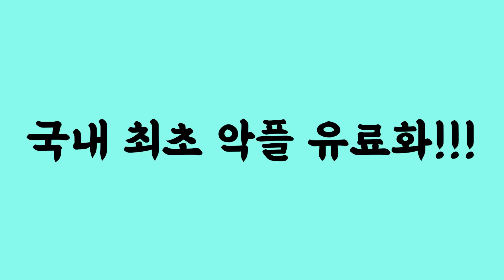내 인생은 시궁창이고 불행한데 나만 빼고 다들 행복하게 잘사는 걸 보니까 배알이 꼴리고 속이 쓰려요 ㅠㅠ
내 천만원 어딨냐고!

생방송에 참여하고 싶다면?
매주 화요일 밤 9시, 금요일 밤 10시

촬영장비 : 핸드폰 LG 벨벳 + 로지텍 스트림캠
마이크 : RODE Wireless Go + RODE NT-USB
조명, 거치대 : 모두의 방송 크리에이터 스타터킷 PCS-63
편집프로그램 : Vrew + Adobe Premiere Pro
생방 : PRISMLiveStudio + OBS
인트로 음악 : 유튜브 무료음악 No.9 Esther’s Waltz